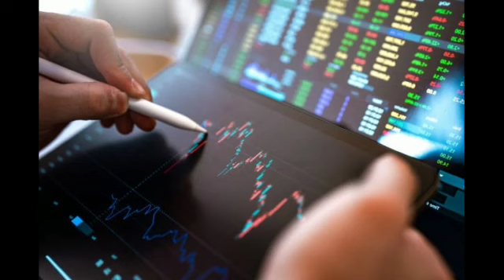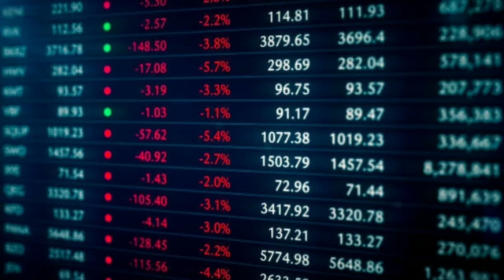साल 2023 में कब कब बंद रहेगा शेयर बाजार|| Stock Market Holiday List 2023